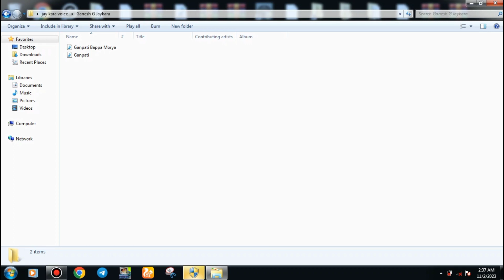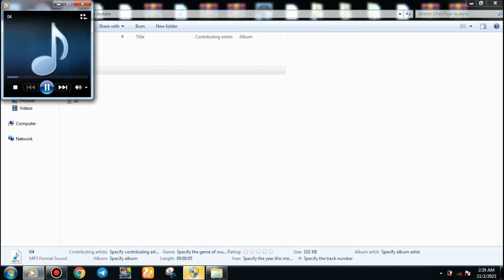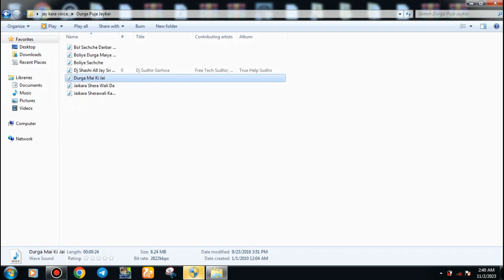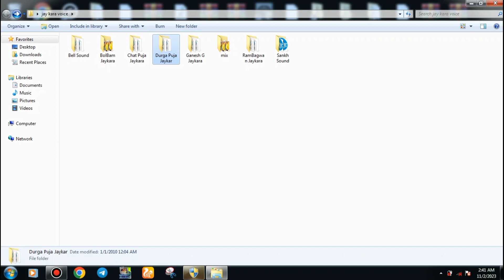छठ पूजा जयकारा पैक | Bolbam Jaykara Pack | Dhurga Puja Jaykar Pack | Ramnami Jaykara Pack | Chhat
Chhath Puja Jai kara pack
Chhath Puja jaykar file Download

chhath jaykara pack
download
new chhath jaykara
durga puja jaikara

Holi Jaykara Pack